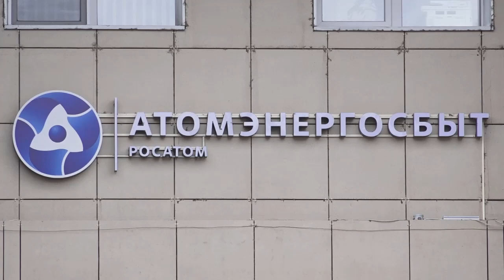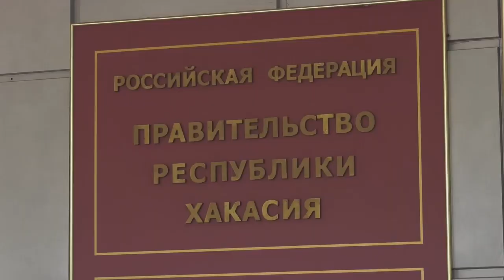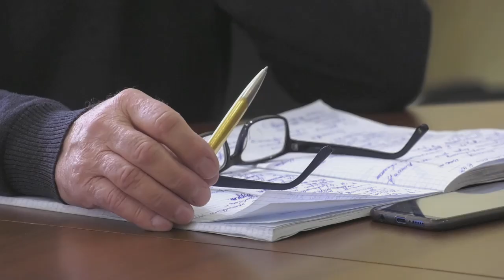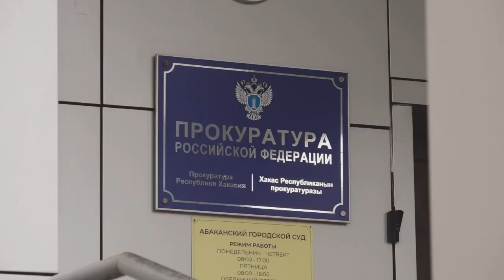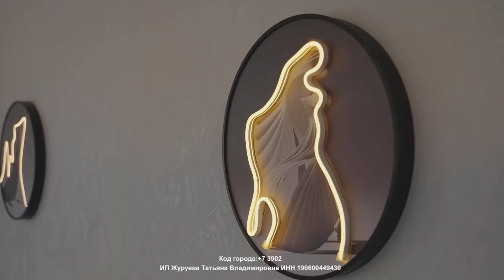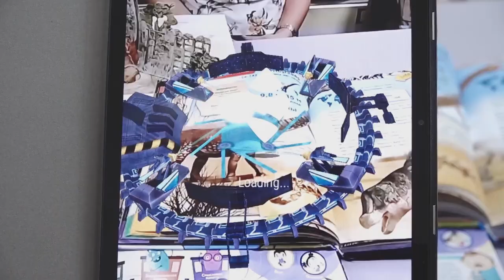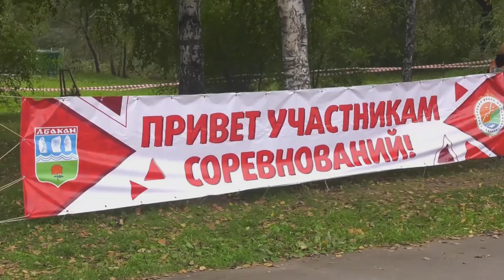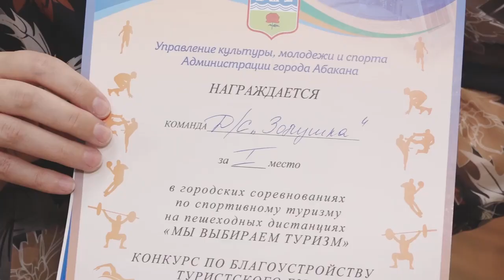Информационная программа "Сегодня" (18.09.2024) - Абакан 24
Самокатчикам ограничат скорость. Рядом с пешеходами она не должна превышать 10 км/ч. Проект соответствующего постановления с изменениями в ПДД разместил на публичное обсуждение Минтранс страны.
Пассажирка пострадала в массовом ДТП в Абакане. Накануне днем на улице Чертыгашева водитель иномарки на перекрестке не пропустил Ладу.
Тем временем водителям в эту пятницу стоит быть внимательными, выбирая маршрут, пролегающий через улицу Аскизская. Один из участков проезжей части  будет перекрыт на ночь.
Любителя «выпить на дорожку» лишили свободы. В Ширинском районе 35-летний местный житель 11 раз привлекался к уголовной ответственности за нетрезвое вождение.
А пьяный водитель в Кызыле, уходя от погони, утопил свою машину. Как рассказали в МВД Тувы, дежурившие инспекторы ДПС подали сигнал остановиться водителю ВАЗа. Но тот лишь увеличил скорость.
Автомобиль арестован приставами за просрочки по кредиту. Абаканка взяла займ — 360 тысяч рублей под 74% годовых. В качестве залога послужила иномарка должницы. Выплачивать «грабительские» взносы она не смогла.
Штраф в 65 тысяч рублей за речные круизы без лицензии: в Хакасии транспортная прокуратура выявила нарушения в сфере перевозки пассажиров водным транспортом на реке Енисей.
«Инженер» из Нидерландов обманул жительницу Абакана.  65-летней женщине в мессенджере пришло сообщение от иностранца, который якобы ищет общения с представителями разных стран. Горожанка поддержала диалог. Спустя время новый знакомый написал, что в знак дружбы хочет отправить подарок: одежду и парфюмерию, но чтобы получить посылку необходимо оплатить доставку в размере 20 тысяч рублей. Сумму без лишних вопросов перевел сын потерпевшей. Но когда запросы стали нидерландца расти, абаканцы поняли, что их «разводят». Из всей этой истории правдой оказалось только то, что абонентский номер мошенника действительно зарегистрирован на территории Нидерландов.
Семьи героев, погибших на СВО, освободили от платы за детский сад. Также их дети будут зачислены в дошкольное учреждение без очереди. В Хакасии введены дополнительные меры поддержки. Постановление Правительства республики уже подписано.
Романтическое путешествие на двоих могут выиграть молодожены Хакасии. До 13 октября по всей стране проходит конкурс-марафон «Выходи за меня». Если вы зарегистрировали брак или подали заявление через портал Госуслуг, то можете принять участие.